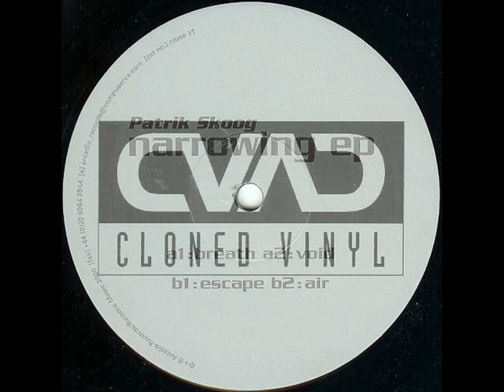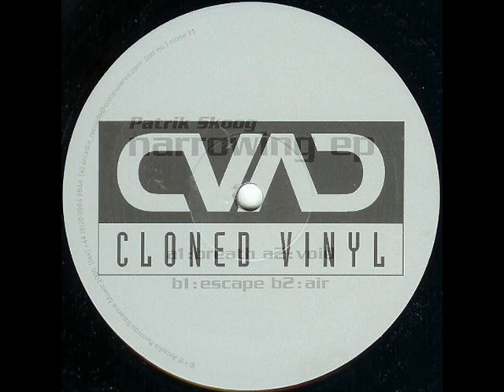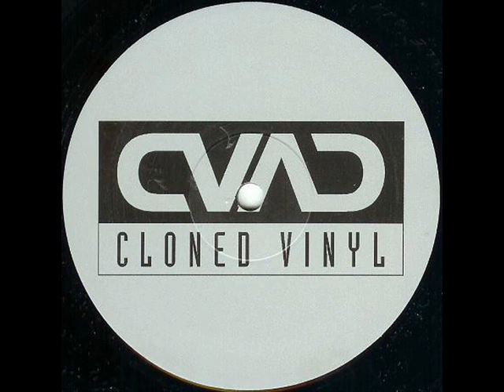Patrik Skoog - Breath (Original Mix)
Artist: Patrik Skoog, Title: Breath, Title Of EP: Narrowing, Format: Vinyl, Label: Cloned Vinyl ‎, Catalog: clone 11, Country: United Kingdom, Released: 16 December 2000, Genre; Electronic, Style: Tribal, Techno